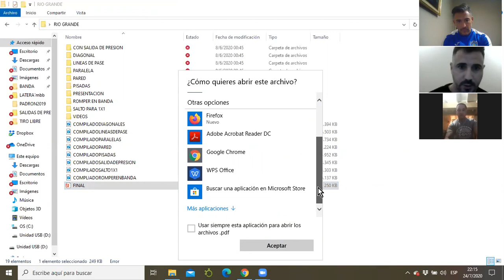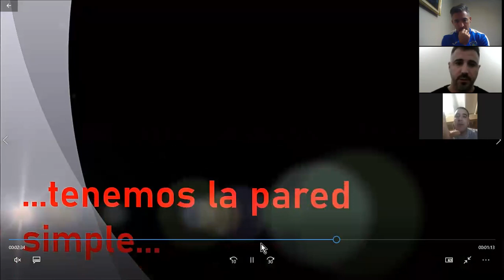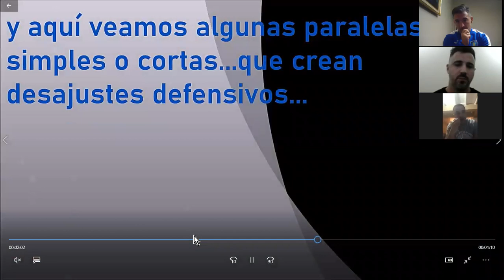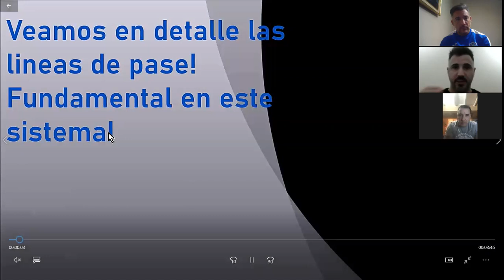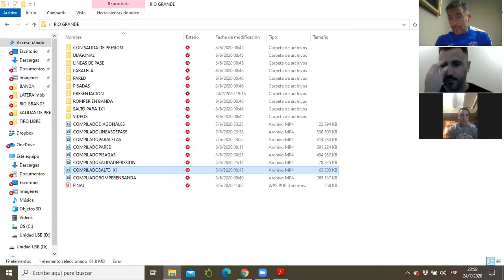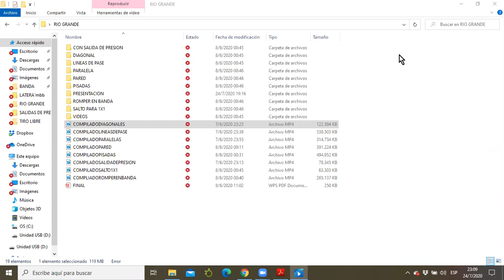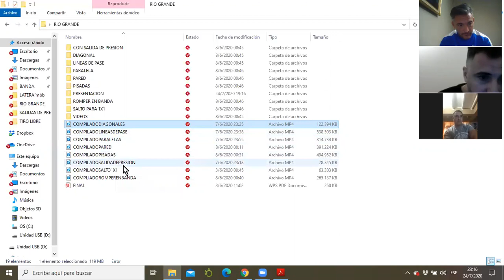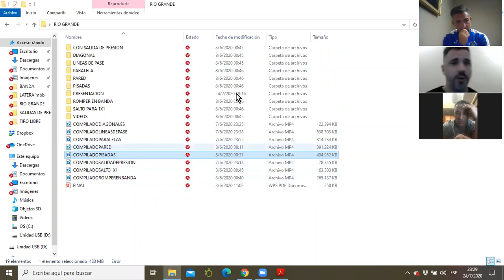CLASE 8 "MEMO" SCOCCHERA-Técnicos de River Plate Futsal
En este video el actual técnico de River Futsal realiza una explicación conceptual del sistema 4-0 como así también de los aspectos necesarios a tener en cuenta para implementarlo..